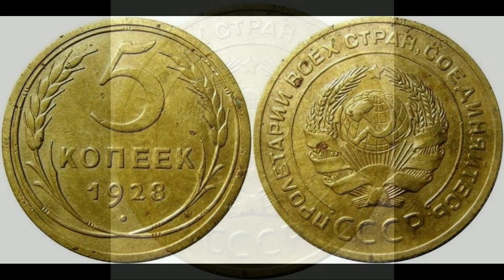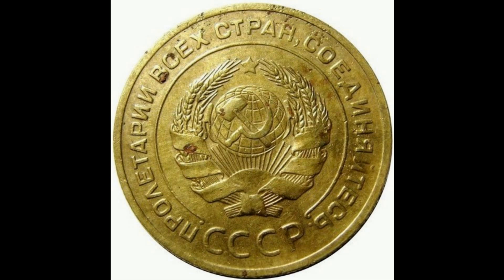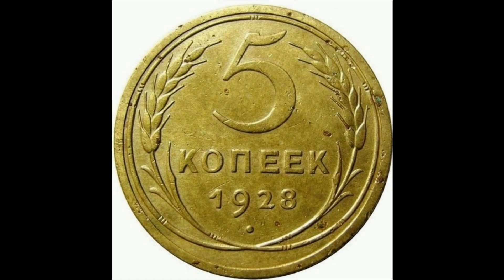Реальная цена монеты 5 копеек 1928 года. СССР.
Coin 5 kopecks of 1928. USSR. Сегодня на обзоре монета 5 копеек 1928 года. В данном видеообзоре Вы узнаете параметры монеты, реальную стоимость, все разновидности и конечно же цены на них, если таковые известны. СССР.